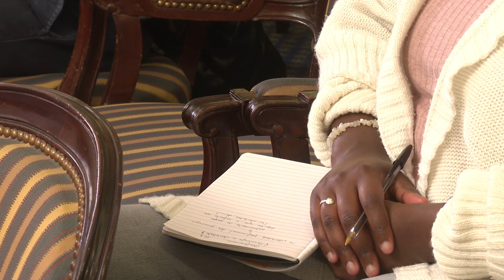Ispa Talks: Psicologia e identidades - Isabel Leal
20 conferências sobre Psicologia num só dia. Foi este o mote da realização das Ispa Talks.
Realizado no Ispa - Instituto Universitário, em Lisboa, estas conferências serviram para discutir o presente e o futuro da Psicologia, assim como as diferentes vertentes da área no nosso dia a dia.